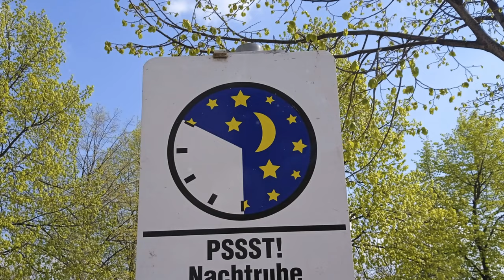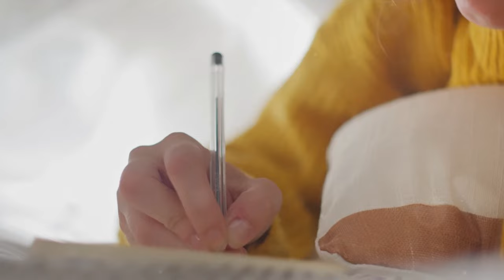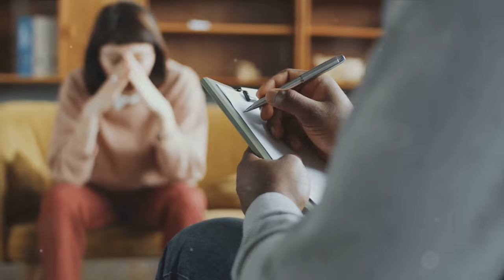Emotional Mastery: The Practical Guide To Master Your Emotions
Master your emotions and take control with this practical guide to understanding and managing your feelings. This insightful video delves into the complex world of emotions - those powerful, sometimes overwhelming forces that shape our experiences and relationships. Discover how to use self-awareness to illuminate your emotional landscape and embark on a transformative journey towards profound personal change.

Why watch? You'll learn to navigate emotional storms using tools like mindfulness, recognise the impact of physical well-being on your emotional state, and harness the power of positive thinking. Each strategy is designed to empower you, helping you unlock your full potential by transforming how you interact with your emotions.

This video is not just a learning experience-it's an invitation to transform your life. Embrace self-discovery, strengthen your emotional resilience, and respond thoughtfully to life's challenges.

Are you ready to control your emotions and achieve a balanced, fulfilling life? Click play, and let's begin this rewarding journey together.

CHAPTERS:
0:10 - Emotional Power
2:23 - Self-Awareness Techniques
4:48 - Mindfulness Practices
6:54 - Physical Health Impact
8:55 - Benefits of Positive Thinking
11:11 - Managing Emotions Strategies
13:15 - Controlling Emotions Tips
14:05 - Recap Discussion
15:43 - Emotional Control Readiness